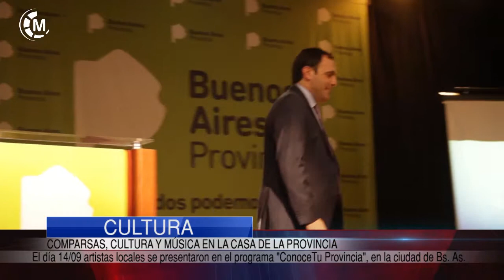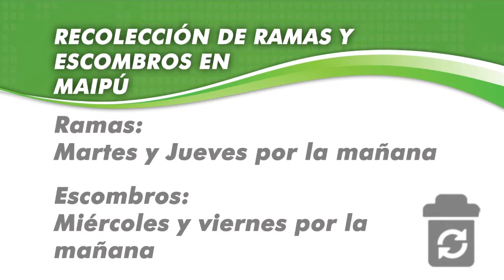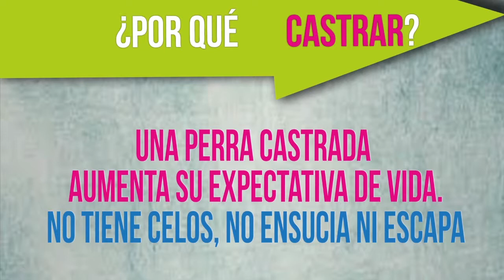Maipu Informa EDICION 1057